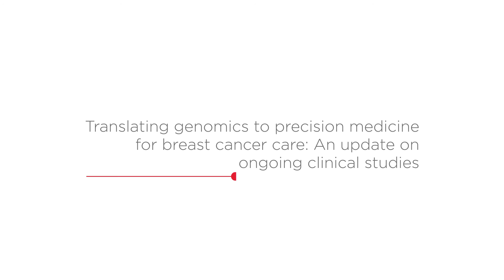Translating genomics to precision medicine for breast cancer care: Ongoing clinical studies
At the 10th European Breast Cancer Conference (EBCC), held in Amsterdam, the Netherlands, from 9 to 11 March 2016, Oleg Gluz, MD, from the West German Study Group, Mönchengladbach, Germany, discusses the development of evidence-based gene expression profiling to better classify breast cancer subtypes for optimising therapeutic decisions for patients with breast cancer.

This content is supported by Genomic Health, Inc.